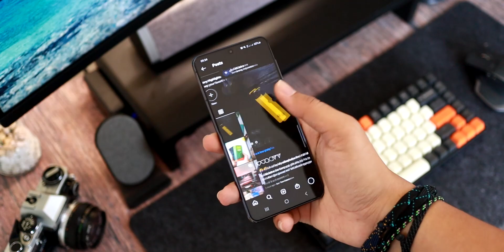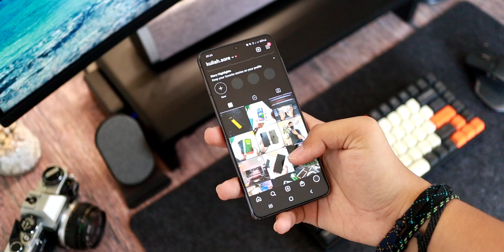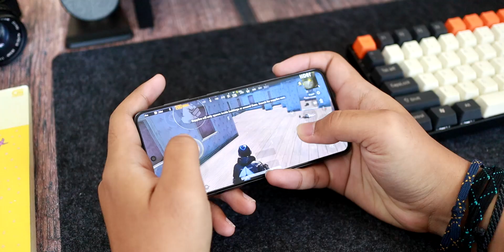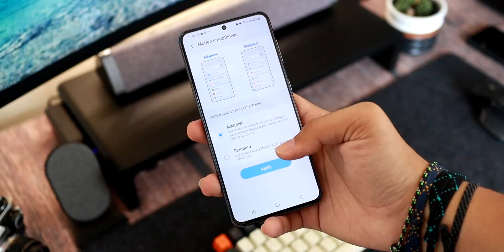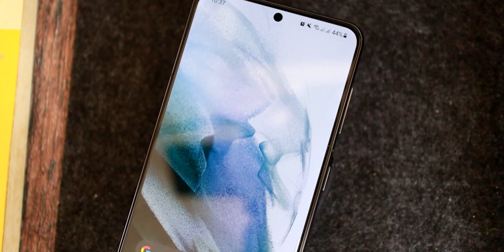Kecil Cabe Rawit!! Review Samsung Galaxy S21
HP ini bakal jadi Daily Driver sampe ada Smartphone Android lain yang lebih bagus buatku 😁